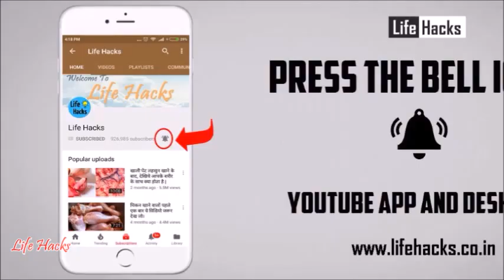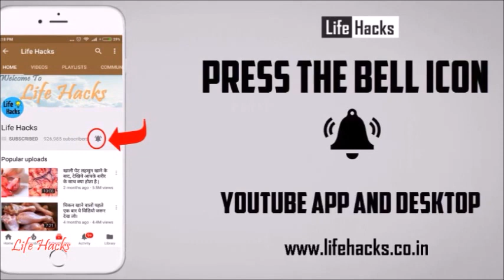सारी दुनिया में एक संजीवनी बूटी जो मरते हुए को जिंदा कर देती है एक बार ये विडियो जरूर देखें